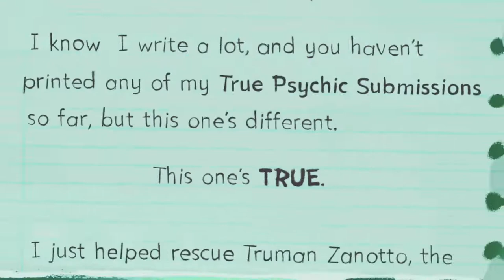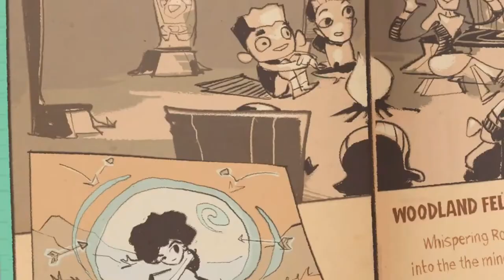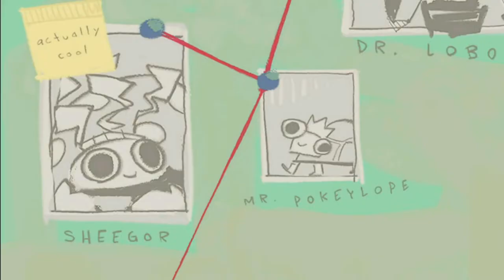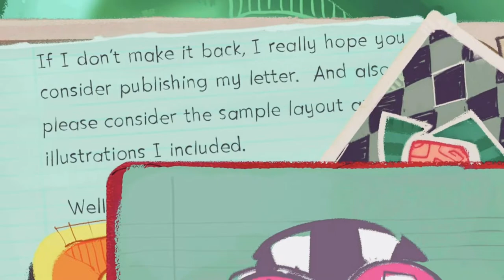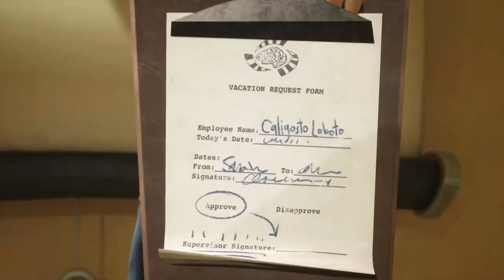PSYCHONAUTS 2 Walkthrough Gameplay Part 1 - INTRO (XBOX SERIES X)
Psychonauts 2 is a platform game developed by Double Fine and published by Xbox Game Studios. The game was announced at The Game Awards 2015 ceremony, and released on August 25, 2021 for Microsoft Windows, PlayStation 4, Xbox One and Xbox Series X/S, with releases for macOS and Linux planned for a future, unannounced date.

Like the game's predecessor, the player controls Raz, a young acrobat that is training to become a Psychonaut, a member of an international task force that uses their psychic abilities to stop those that perform nefarious deeds with their own psychic forces. Within Psychonauts 2, which follows directly from events of the interstitial virtual reality game, Psychonauts in the Rhombus of Ruin, the Psychonauts try to learn who was really behind the kidnapping of their leader, unveiling a deep mystery surrounding the organization's founding and Raz's family history. To uncover the mystery, Raz enters the mindscapes of various characters to discover clues. Within these mindscapes, Raz can perform a variety of new and returning psychic abilities that allow him to maneuver through the often-twisted minds and battle the mental creatures they produce.
The original Psychonauts, released in 2005, was met with critical praise, but failed to sell well and was considered a commercial failure for several years after its first release. Double Fine and game director Tim Schafer had expressed the desire to create a sequel to Psychonauts, but the financial demand of developing the game stalled any serious attempt for several years. Double Fine regained the intellectual property to Psychonauts from Majesco Entertainment in 2011, allowing them to rerelease the game on modern platforms, which saw strong sales and increased demand from players for a sequel. Double Fine sought to acquire part of its financial capital to fund the developments of Psychonauts 2 through a US$3.3 million crowd-funding and investment drive through Fig, launched simultaneously with the game's announcement. The campaign raised nearly $4 million by the beginning of 2016. While Psychonauts 2 was initially to be published by Starbreeze Studios under a publishing-only deal, Starbreeze fell into bankruptcy in 2018. By 2019, Microsoft acquired Double Fine as part of Xbox Games Studios as well as securing the publishing rights from Starbreeze. This acquisition allowed Double Fine to complete the game as envisioned rather than dropping the planned content.
Upon release, Psychonauts 2 received generally favorable reviews from critics, with some feeling it lived up to the quality of its predecessor. Praise was directed at its platforming, level design, visuals, writing, and tone, while criticism fell on aspects of the gameplay and the boss battles.